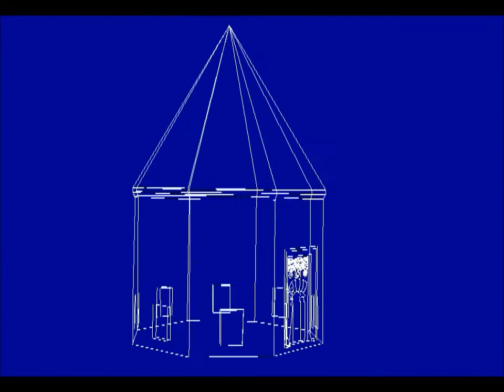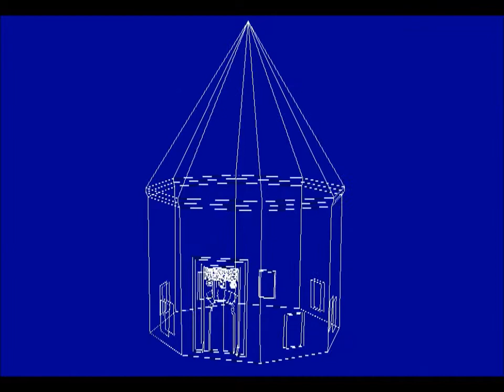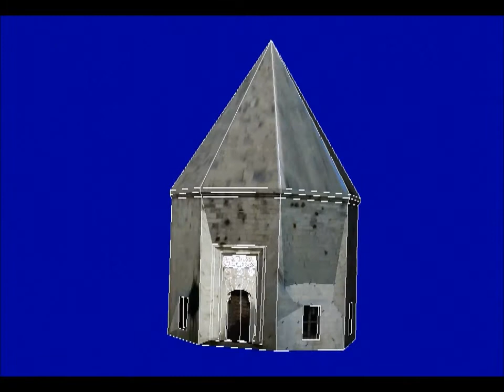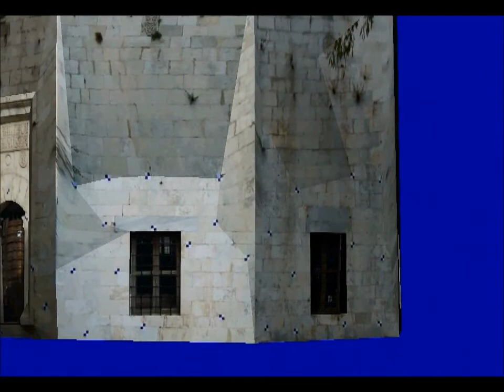Zincir Kıran Mehmet Bey Türbesi Fotogrametrik Rölöve Çalışması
Antalya merkezde bulunan Zincir Kıran Mehmet Bey Türbesinin rölövesi fotogrametrik yöntemle yapılmıştır. Arazi işlemleri İlhan Kaya Harita İmar Şirketi desteğiyle yapılmıştır.